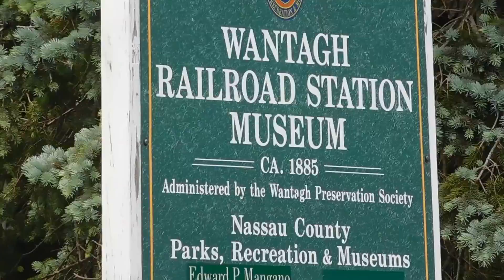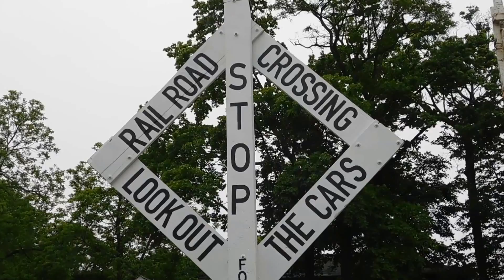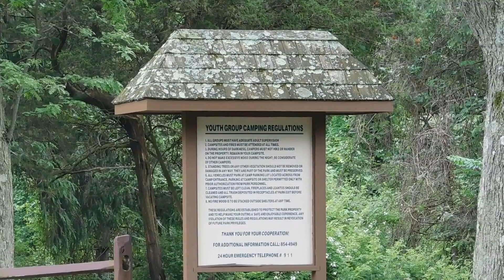HOME THREE (Memorial Day Weekend) Prokofiev Symphony 1